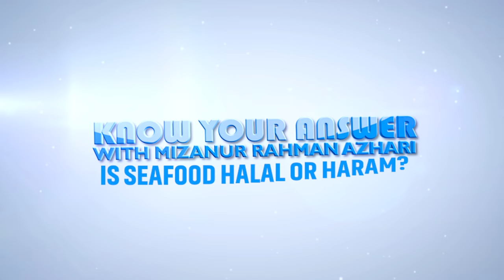Is Seafood Halal or Haram? | Mizanur Rahman Azhari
সামুদ্রিক প্রাণী খাওয়া হালাল নাকি হারাম? মিজানুর রহমান আজহারি I
আল্লাহ তায়ালা আমাদের সবাইকে ইসলাম ভালোভাবে বুঝার এবং মানার তাওফিক দান করুন। আমীন